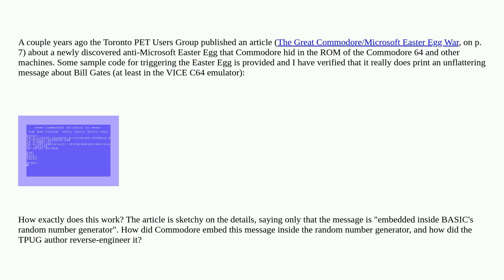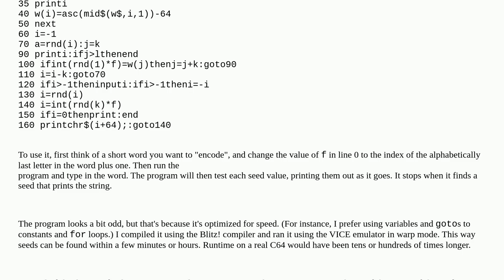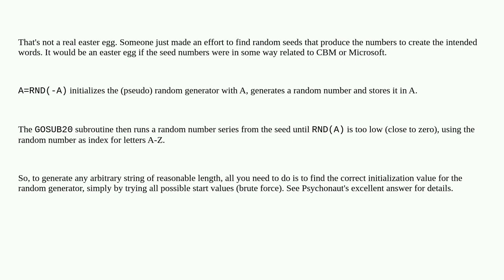Retrocomputing: How did Commodore's anti-Microsoft Easter Egg work?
How did Commodore's anti-Microsoft Easter Egg work?

A special thanks goes out to the community

  commodore-64 rom commodore basic